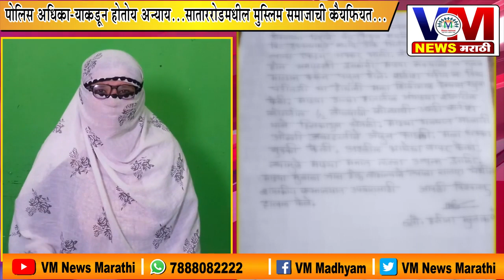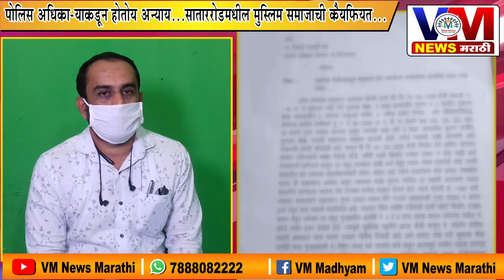सातारा पोलिसांकडून होतोय अन्याय ....साताररोडमधील मुस्लीम समाजाची कैफियत ...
सातारा पोलिसांकडून होतोय अन्याय .साताररोडमधील मुस्लीम समाजाची कैफियत ... पहा VM News Marathi